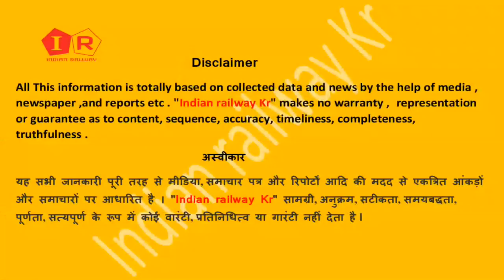टाटानगर आसनसोल रांची से 14 ट्रेन चलेगी पूरी List | Tatanagar Asansol Ranchi se Train kab chalegi